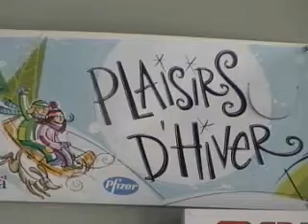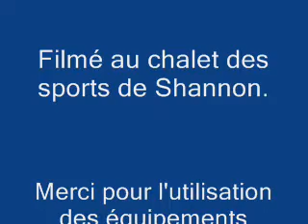Skating alone in Shannon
The title sais it all...Fimed on the 12 of March 2009.By Russell Woodbuyr jr.